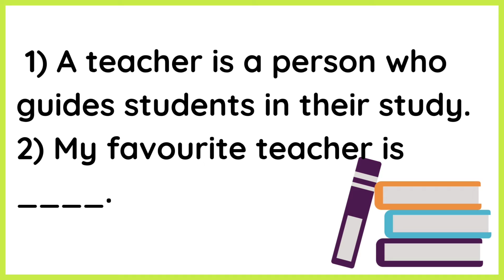Essay On My Teacher|| Composition On My Teacher|| Grade 1 , 2 & 3 || English Composition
Composition On My Teacher
Essay On Teacher

Anisha's Lesson Plan is a participant in the Amazon Services LLC Associates Program, an affiliate advertising program designed to provide a means for sites to earn advertising fees by advertising,As an Amazon Associate we earn from qualifying purchases

Best Gadgets & Youtube Equipements I had used & recomend to Youtubers :

DSLR Camera
Vlogging Camera
Wireless Mic -

Tripod stand

Lighting setup